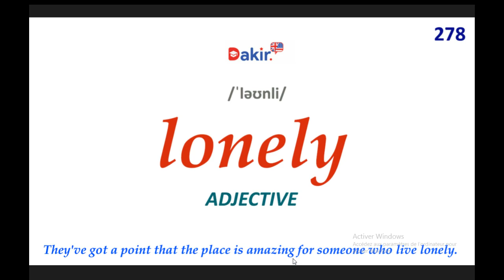Essential Vocabulary- lonely -278 اهم المصطلحات اللغة الانكلبزية -المصطلح رقم